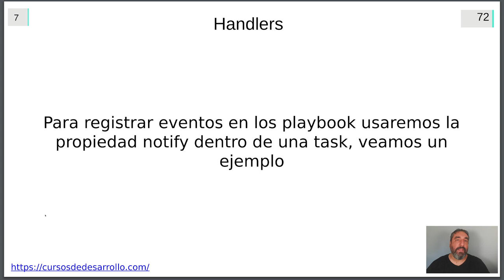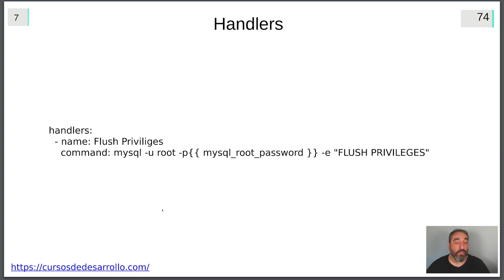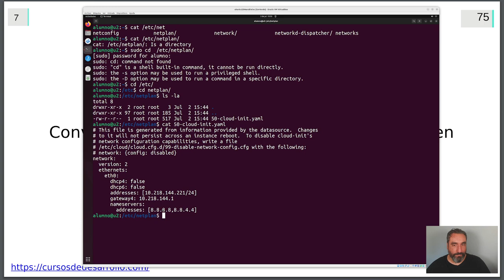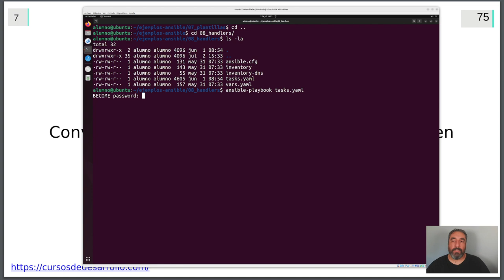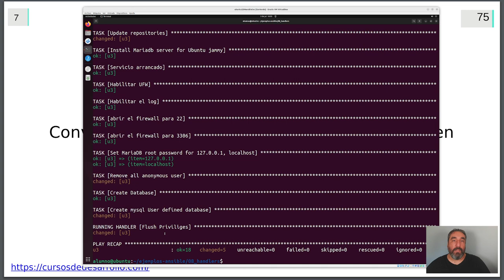Handlers #22 - Curso de Ansible - Cursos de Desarrollo